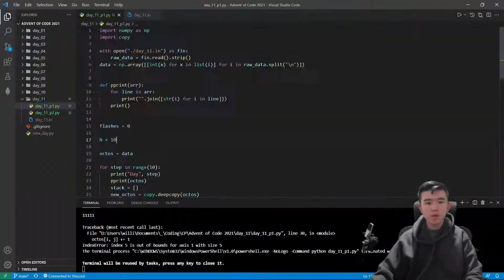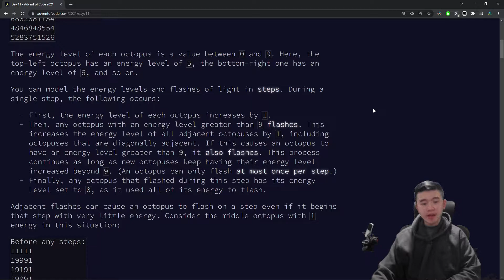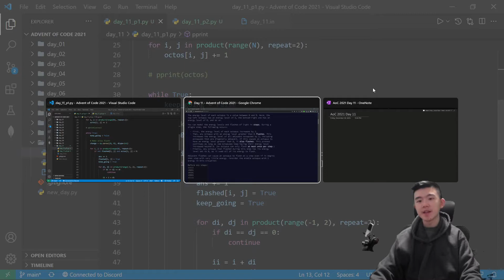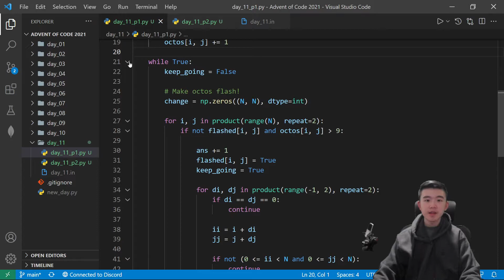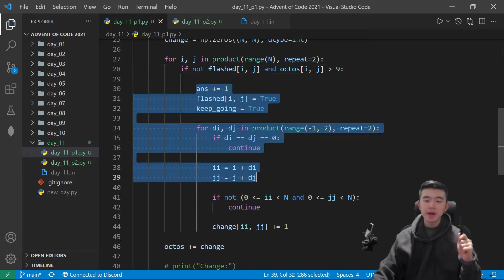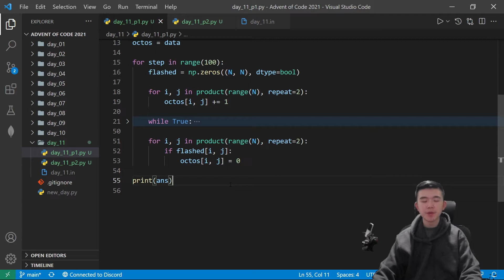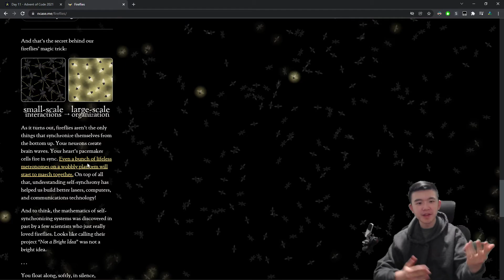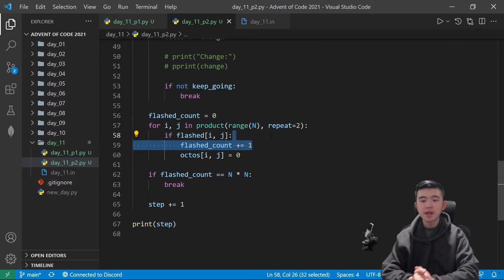Day 11/25: Dumbo Octopus 🐙 | Advent of Code 2021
Today's puzzles explore a very interesting natural phenomenon—synchronized flashing!